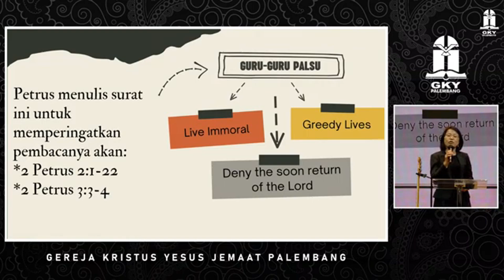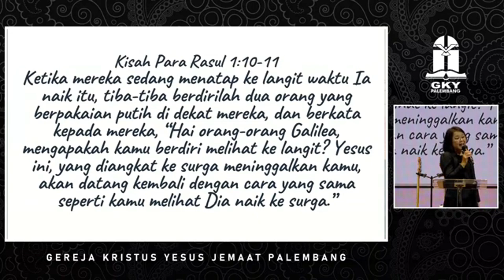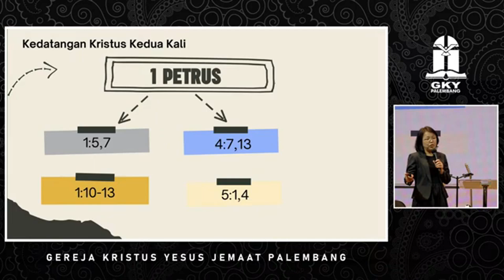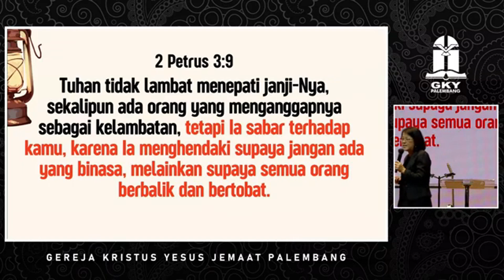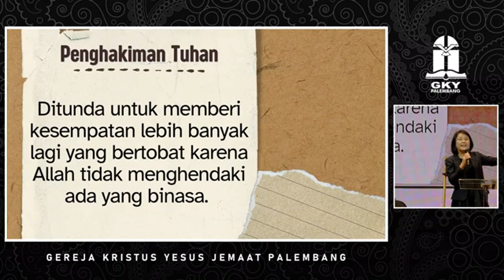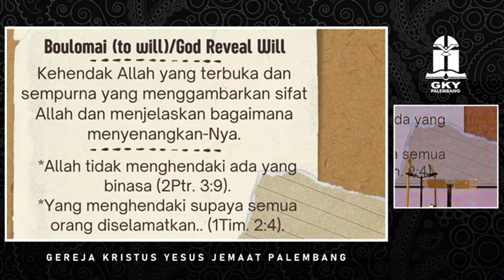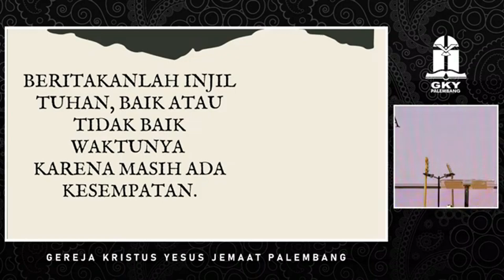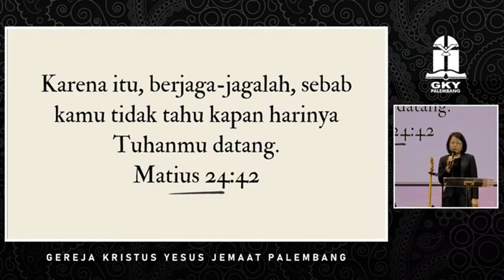[KU2] Tuhan Tidak Ingin Engkau Binasa | GI. Somah | Minggu, 15 September 2024